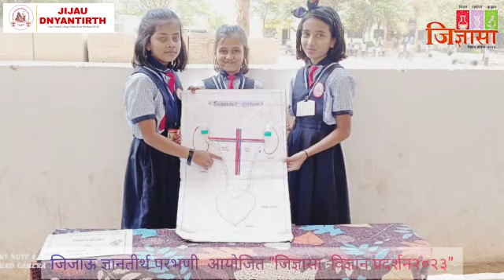जिज्ञासा विज्ञान प्रदर्शन -2023